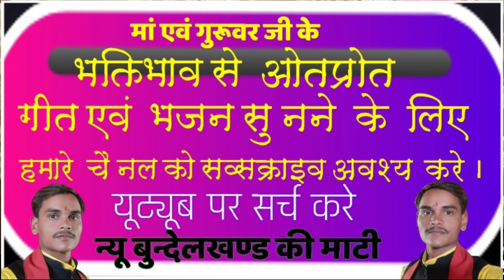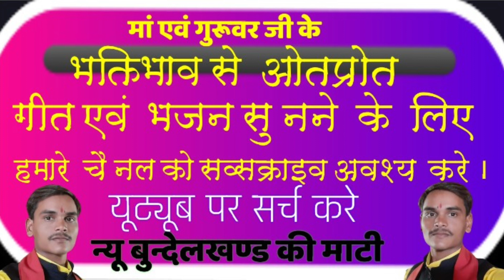माता रानी के नए भजन। माता रानी का जागरण।।जस भगते देबी गीत मैया अगर जिसने गुणगान किया है।।गुलाब ठाकुर